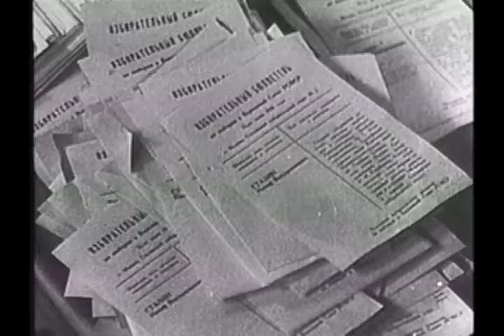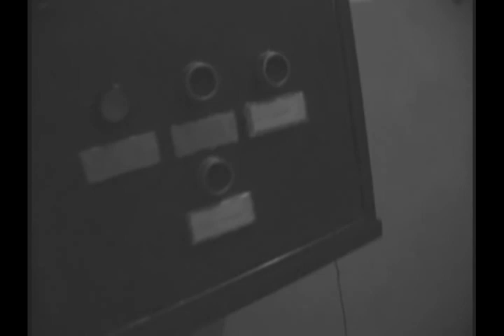Red Terror on the Amber Coast (FULL MOVIE) 5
A documentary about the brutal 50 year Soviet occupation of Lithuanian